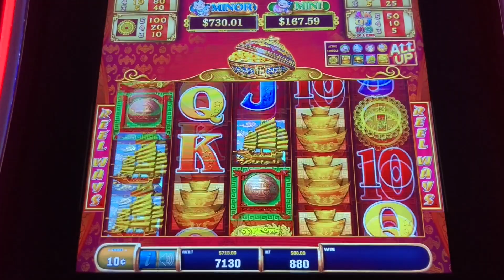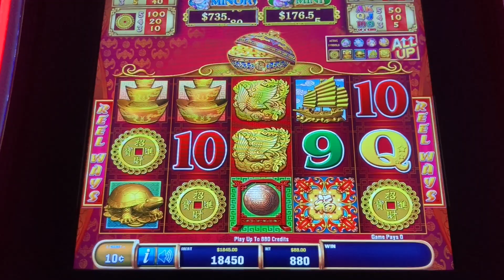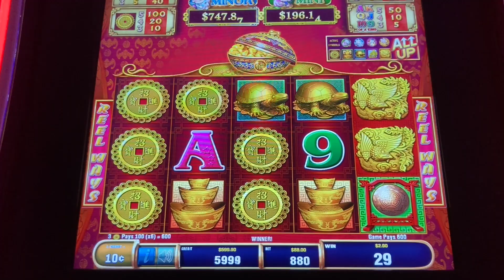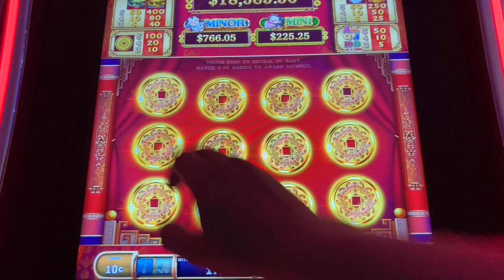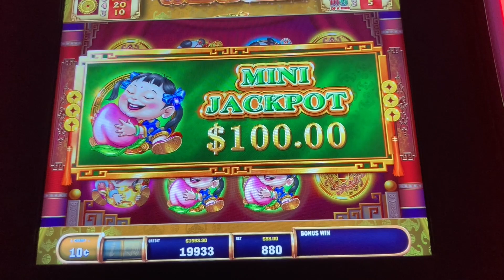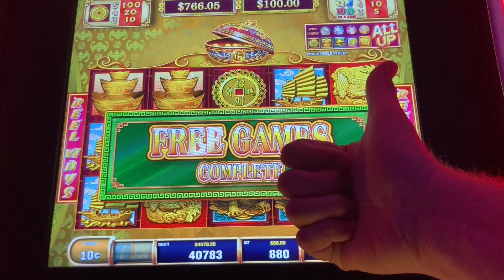BIG JACKPOTS ON 88 FORTUNES / DANCING DRUMS SLOT MACHINE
WELCOME